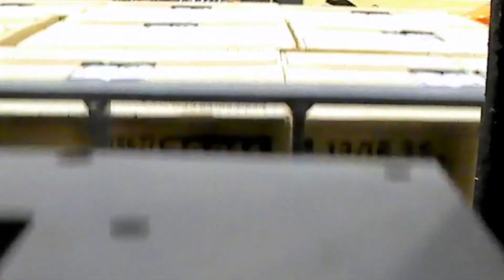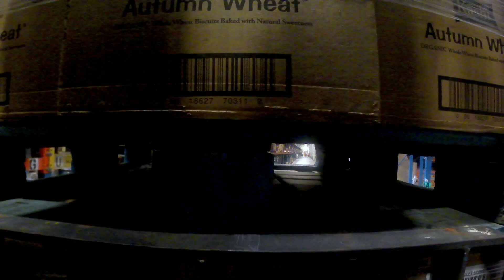DC03 RODEO PRACTICE